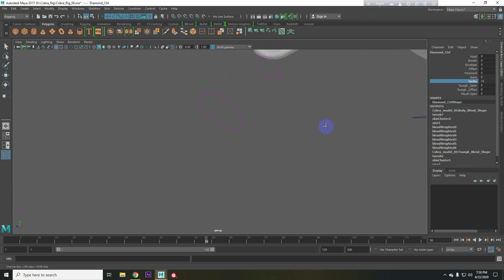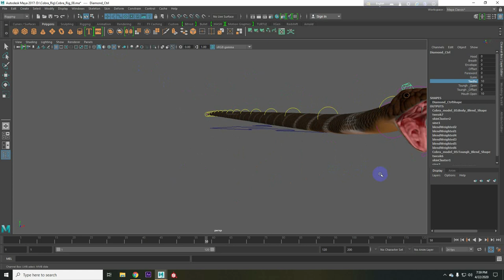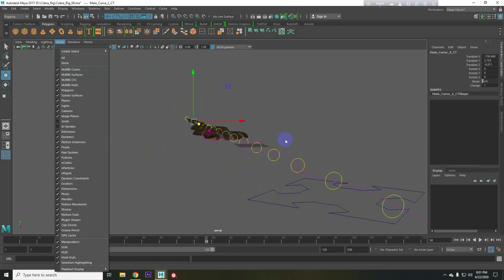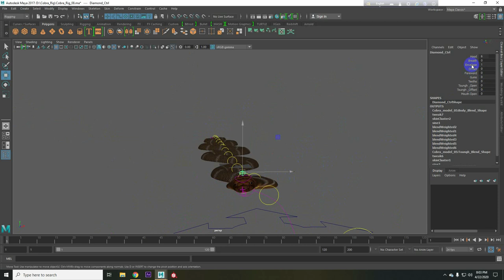King Cobra Rig by Rakibul Hasan Shohel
This is a King Cobra Created by me.

Total Project Time:
10 working Days

Softwares used:
Autodesk Maya
Substance Designer
Substance Painter
Adobe Illustrator
Adobe Photoshop

This rig will be be available soon.